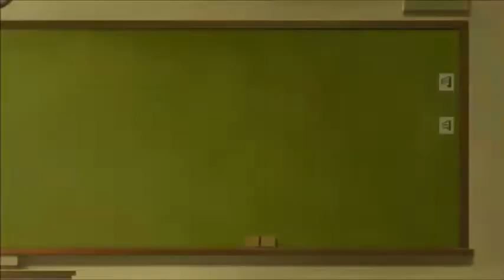Cells at Work! Season 2 Episode 4 Reaction & Review